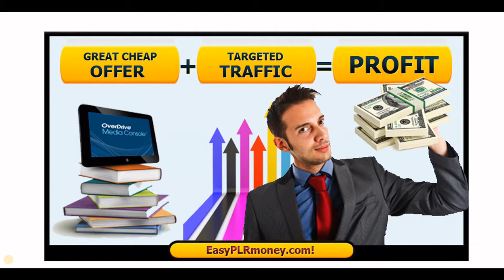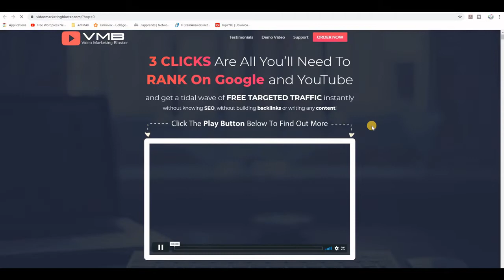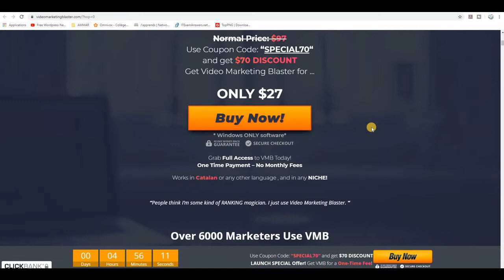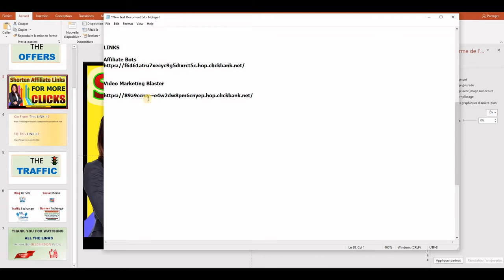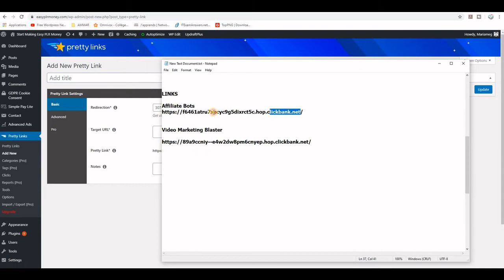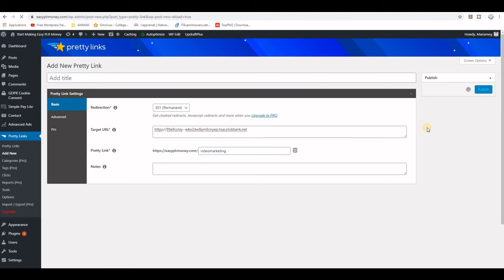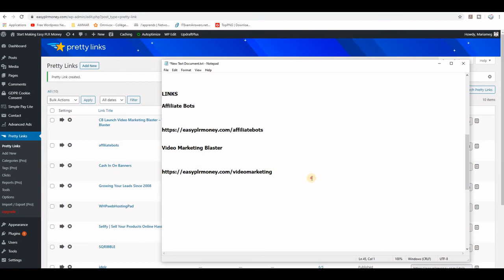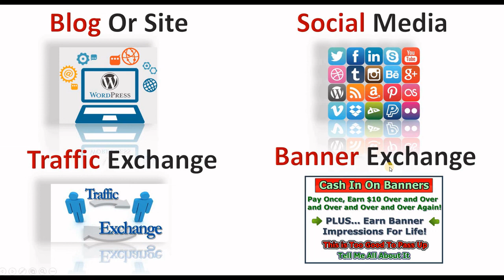How to make Commissions with cheap affiliate offers 🤑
How I Promote Clickbank Affiliate Products To Make money

In this video I show you step by step how to:
-Grab your affiliate links from clickbank
-Shorten your affiliate links using Pretty Links WordPress Plugin
-Where to promote MMO offers
- Make Affiliate Commissions with cheap offers
A lot of people search for high ticket offers , I personnaly prefer to Promote Cheap affiliate offers
it takes more work and higher skills to promote expensive affiliate offers as well as Paid Traffic.

In the MMO niche It is always easier to promote a 7$ offer than a 47$ , 97$ or 197$ or more...
especially when you're sending people to a product that converts!

Well, I guess each one of us has it own thoughts about this...

Saty safe My Freinds, all you need to do is do some education & some work and you will be good to Go.

AFFILILATE OFFERS FOR THIS EXAMPLE

EBEST PLR SOURCES

 👉  EXAMPLE OF SOME FREE TRAFFIC SOURCES

 👉  USEFULL TOOLS

 👉  OPTIMIZATION

 👉  HOSTING

Using PLR saves you time. It allow you Edit A PLR E-Book and Rebrand it Fast, You could spend 3-6 hours writing and editing just one report or blog post series.